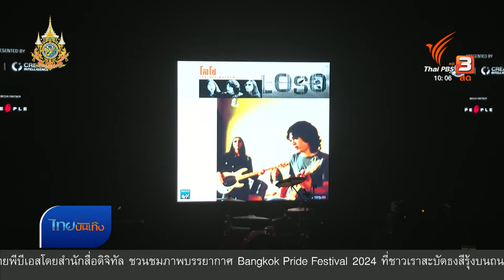เก็บตกห้องซ้อมคอนเสิร์ตโลโซ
แฟนเพลงโลโซนับถอยหลังอีกไม่ถึง 2 สัปดาห์ จะถึงวันคอนเสิร์ตใหญ่เหมือนกันกับที่ศิลปินเจ้าของคอนเสิร์ตมายืนยันเองว่าช่วงนี้พร้อมแล้ว แบบแอบลุ้นกับที่นั่ง 1000 ใบสุดท้ายว่าจะเก็บสถิติ Sold Out กับรอบ 2 ที่เพิ่มมาไหม ซึ่งถึงตอนนี้พี่ๆ พร้อมแต่ก็ยังซ้อมกันอยู่เลยจะชวนไปดูบรรยากาศแบบใกล้ชิด